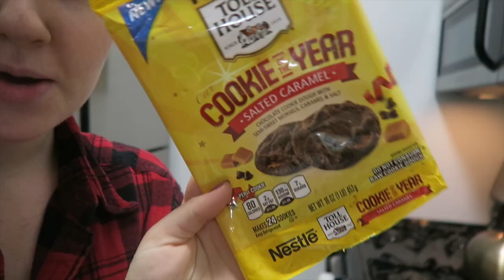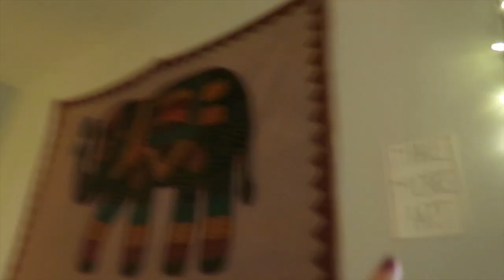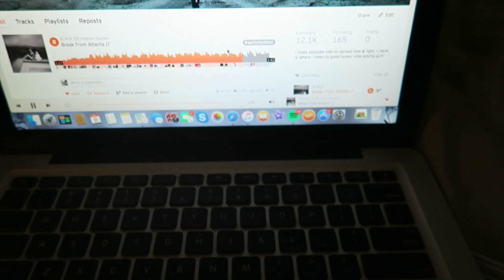ART NIGHT W/ MADDI, LEXIE & DREW | VLOGMAS DAY 7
In today's vlogmas, I shop for Christmas decor, bake cookies, & have some pals over! ART PARTY! MY FAV! WOO! ENJOY! xx